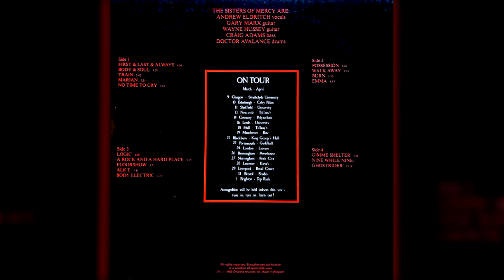9. Emma - Disguised In Black (LIVE, 1985) / The Sisters Of Mercy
Disguised In Black (Unofficial 2xLP, 1985) / The Sisters Of Mercy

1. First And Last And Always
2. Body And Soul
3. Train
4. Marian
5. No Time To Cry
6. Possession
7. Walk Away
8. Burn
9. Emma
10. Amphetamine Logic
11. A Rock And A Hard Place
12. Floorshow
13. Alice
14. Body Electric
15. Gimme Shelter
16. Nine While Nine / Ghost Rider